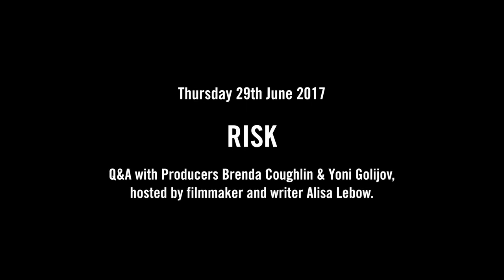Risk - Bertha DocHouse Producer Q&A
Laura Poitras, Academy Award-winning director of Citizenfour, returns with her most personal and intimate film to date. Filmed over six years, Risk is a complex and volatile character study that collides with a high-stakes election year and its controversial aftermath.

Cornered in a tiny building for half a decade, Julian Assange is undeterred even as the legal jeopardy he faces threatens to undermine the organisation he leads and fracture the movement he inspired. Capturing this story with unprecedented access, Poitras finds herself caught between the motives and contradictions of Assange and his inner circle. In a new world order where a single keystroke can alter history, Risk is a portrait of power, betrayal, truth, and sacrifice.

Watch our Q&A with Producers Brenda Coughlin and Yoni Golijov, hosted by filmmaker and writer Alisa Lebow.

Filmed Thursday 29th June, 2017.